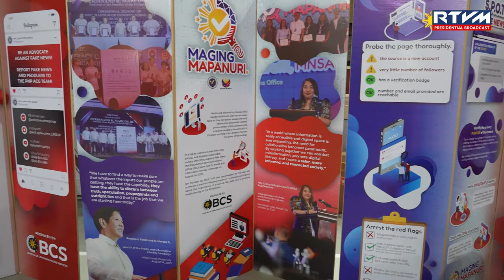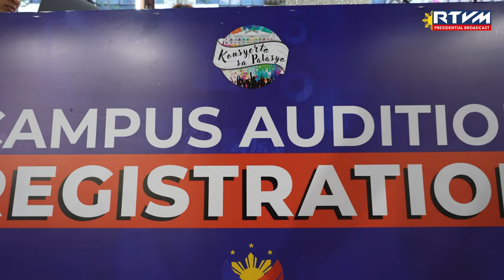PCO Community Caravan at EVSU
Tacloban City, Leyte

As the Administration continues to reaffirm its unwavering commitment to promote a whole-of-government approach in combating misinformation and disinformation, the Presidential Communications Office (PCO) kicks off the PCO CommUnity Caravan at the Eastern Visayas State University (EVSU) in Tacloban City, Leyte on February 19, 2024.

The event marks the first CommUnity caravan in the Visayas Region this year following its successful launch last December 2023.

Various news agencies and broadcast networks under the PCO umbrella gather to showcase and highlight their respective offices’ line of work anchored on bringing government programs and services closer to Filipinos, while aiming to foster a sense of unity among the youth.  Students, campus journalists and student leaders of the EVSU engage in various informative set-ups such as booths, media information literacy workshops, panel discussions and Konsyerto sa Palasyo (KSP) auditions, among others.

In an interview, EVSU President Dennis De Paz expresses gratitude to the PCO CommUnity Caravan for giving students an opportunity to be exposed and experience the government’s rollout of the Media and Information Literacy (MIL) campaign, vowing to uphold the University’s commitment to support the national government in its pursuit to counter the spread of false information in the country.

“Our students were given the opportunity to visit ‘yung mga shino-showcase niyo na equipment.  Indeed this is a great blessing for the University na naging part kami ng caravan of PCO.  Activities like this, especially from the Office of the President, we’ll have to support.  Because I do believe our students will be learning a lot from the said caravan,” EVSU President De Paz conveyed.

The PCO CommUnity Caravan is pursuant to Proclamation No. 308 signed by President Ferdinand R. Marcos Jr. declaring the month of October every year as ‘Communication Month.’  As the lead Agency, PCO plans to take the caravan to different schools and universities across the country to inspire the Filipino youth in grassroots nation-building initiatives in support of the Administration’s ‘Bagong Pilipinas.’